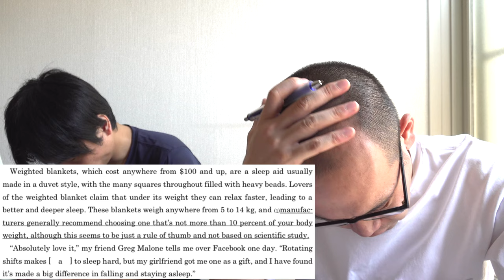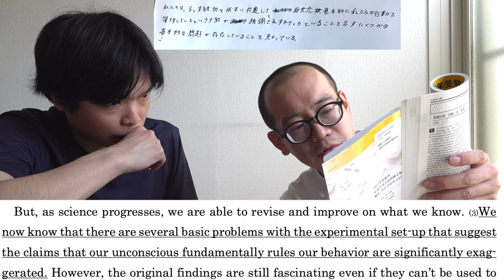東大を目指すTAWASHIの英語力抜き打ちテスト【英文和訳編】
【東進の東大模試の採点に抗議】TAWASHIの英作文を添削し直したら減点しまくりだった

東大に落ちたのでバンジージャンプ【第１志望に落ちたTAWASHI・坂上・ビリおじの罰ゲーム】

‹出演者情報›
もりてつ
発音指導士